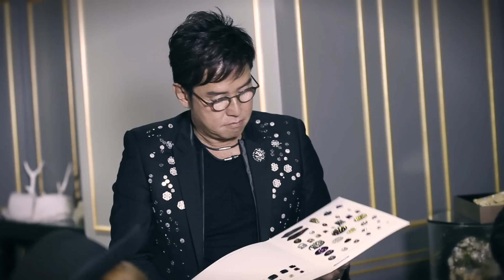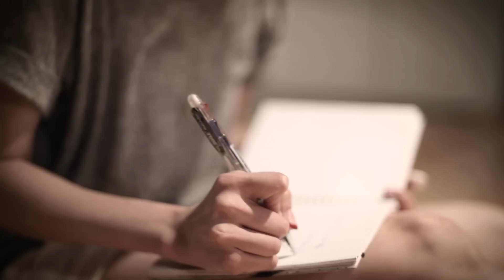譚詠麟 Alan Tam《點點天地心》 MV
第一主打歌《點點天地心》以簡單柔揚的旋律，加上資深填詞人潘源良的詞，造就了這首歌曲的誕生。踏入錄音室前，校長未曾翻閱歌詞。當他仔細揣摩過詞意後，加上扣人心弦的旋律，校長聽罷便知道不能把這首歌錄很多遍。填詞人潘源良賦予這首歌生命，把「前人種因後人嘗」這道理帶出。在錄音期間，校長漸漸開始眼泛淚光。百般滋味在心頭的校長，把歌詞之大器、張力，毫無保留地演繹出來。校長坦言很愛潘源良的詞，更把所有人生閱歷、感情寄託於歌中，使歌曲層次昇華。

曲：譚詠麟   詞：潘源良   編曲：Johnny Yim   監製：Johnny Yim / 譚詠麟
我有我自由身 今生已極慶幸
 地殼處處佈滿青草 給我飛奔
 沐浴在日光中的親吻
 或暢泳碧海  冲透身 洗入心

是過去別人給我這串福蔭
 去種下可能
 讓你我亦能全心接力傳給下一生
 不要問 不要問
 離開取走半分
 只要 只要問
 能否交出最好 給衆生

你我這自由身 可支配命與運
 定要永遠撲向光輝 驅去黑暗
 盡力量用理智作牽引
 就算極傷感 不會改 心內真

 去種下可能
 不要問 不要問
 離開取走半分
 只要 只要問
 能否堅守信心

 去種下可能
 不要問 不要問
 離開取走半分
 只要 只要問